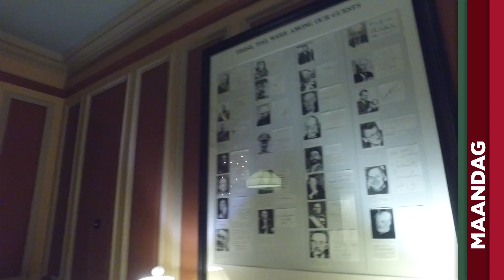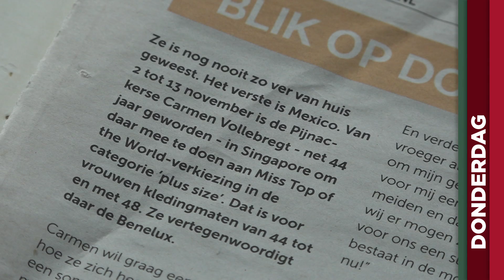TV West Weekoverzicht 4 november 2017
Deze week vanuit het Museum voor Communicatie COMM in Den Haag. Onderwerpen: * ROC en horeca kijken in elkaars keuken: 'Zelfs in sjiek hotel gaat het best informeel en losjes' * Plannen voor verbouwing Museum Prinsenhof * Kinderen kijken ogen uit op nieuw schoolplein: 'Nu wel leuk om naar school te gaan' * Angst voor Anouk: Samantha Steenwijk uit The Voice deed bijna niet mee * Project na rellen Schilderswijk succesvol: Den Haag heeft nu beste politieteam van Nederland * Dag en nacht met kaas bezig: Leidse kaaskenner krijgt bijzondere eer * Wandeltocht door verborgen kelders laat ontstaan stad Leiden zien * Carmen Vollebregt strijdt om titel Miss Top Of The World Plus Size 2017 * Vogeltrainer Avifauna slaat na tien jaar vleugels uit * De mooiste weerfoto's van de week.